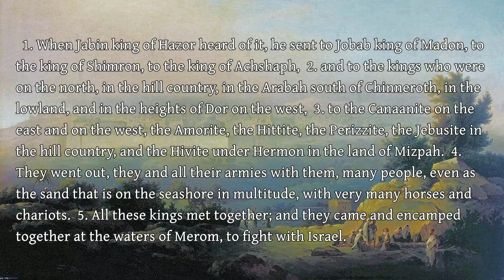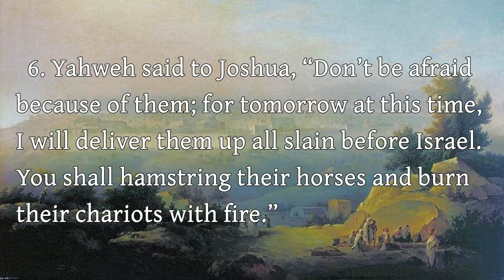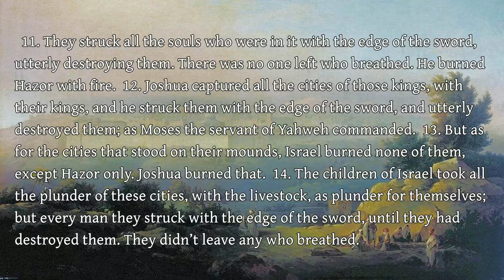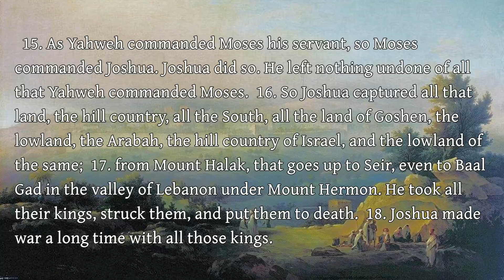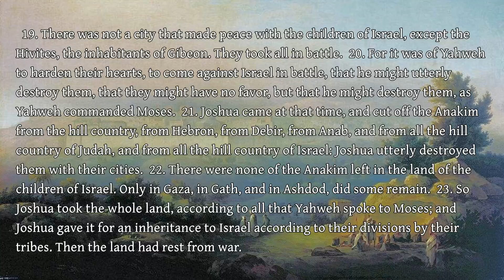The Book of Joshua - 11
The Book of Joshua - Chapter 11

Art: "View of Jerusalem" Maxim Vorobiev (public domain)